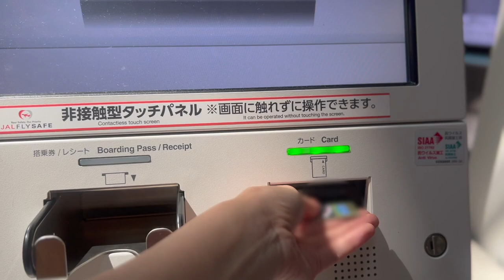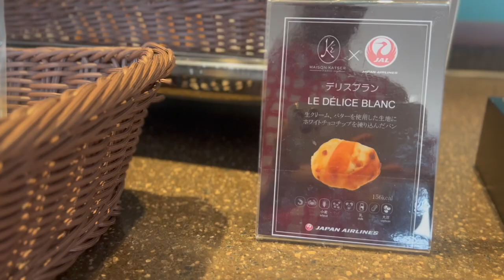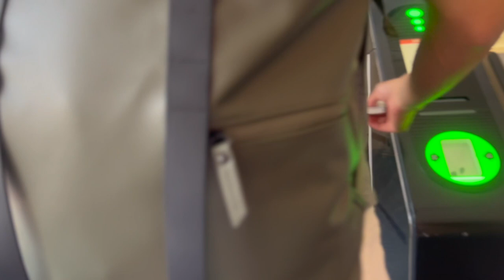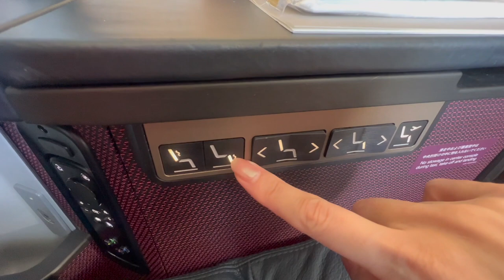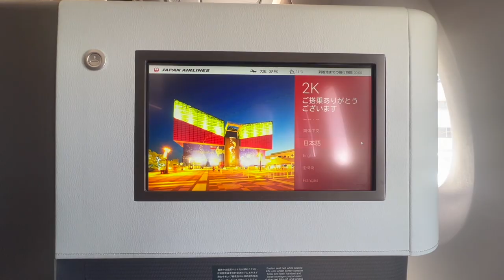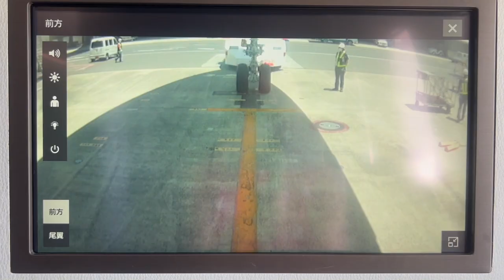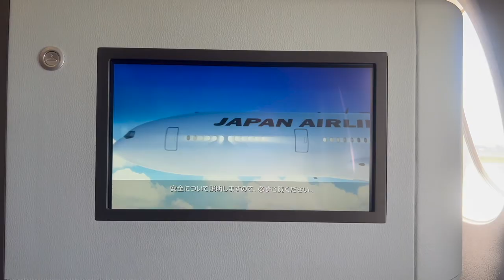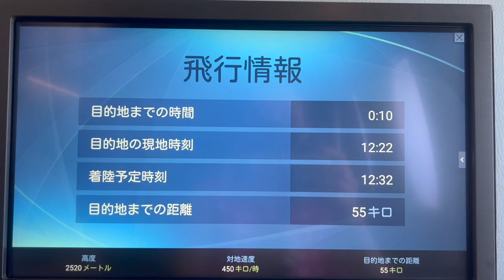Flying Restaurant✈️🍱First Class Flight with Japan Airlines🍙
I invite you to a mysterious facility in Japan.

🎥 CHAPTER 🎥
00:00 opening
00:21 Haneda Airport
01:32 First Class Lounge
04:01 Around boarding gate
05:05 Boarding
05:33 Seat Review
08:49 Push Back
10:36 Take Off
12:26 Mt.Fuji came into view.
12:34 In-flight meal
14:38 recline the seat.
18:38 Osaka International Airport
19:40 Today's Siamese Cats😸